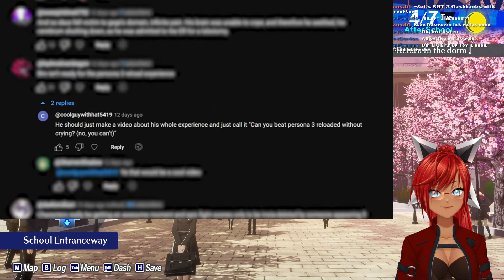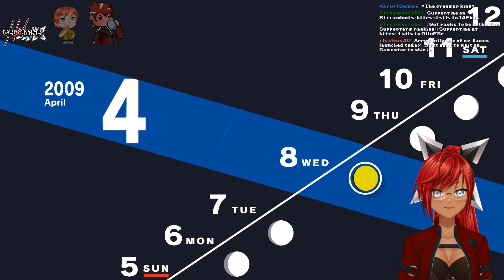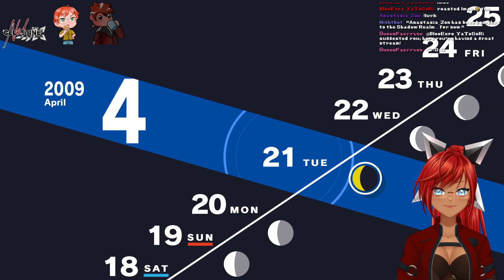【PERSONA 3: RELOAD】Part One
▼ expand here ▼